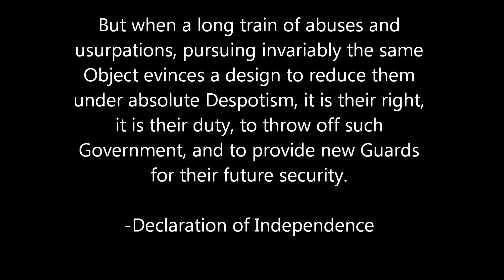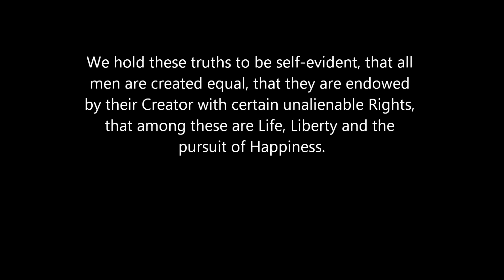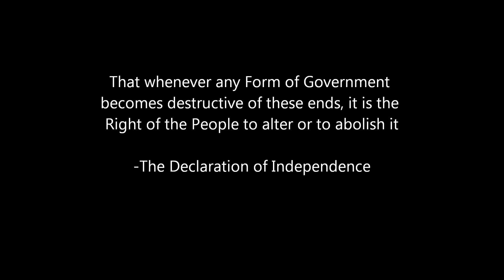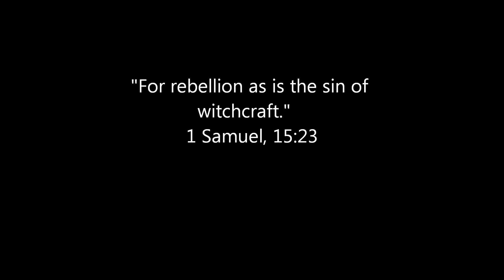Lucifer Liberty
By Lucifera Morningstar
The emblem at the beginning and end of the video is by Lucifera Morningstar
Click "show more" to see the rest of the description.

This video is to show that these founding fathers were very much Luciferian. Lucifer fights for liberty while the Abrahamic God fights for the opposite. Stand as a true Light Bearer and hold the Declaration of Liberty in your heart.
The meaning of the emblem.
The Way, The Truth and The Light. Enlightenment, Knowledge, Wisdom and Liberty. From the Pleroma comes Lucifer Liberty surrounded by thirteen stars. The number 13 brings the test, the suffering and the death. It symbolizes the death to the matter or to oneself and the birth to the spirit: the passage on a higher level of existence. The meaning of thirteen is also the Serpent.
Lucifer as Venus hovers over the flame of Knowledge and Wisdom.
Thirteen as in the thirteen signs of astrology - You are not just one but all of them. Master the thirteen signs. It represents change.